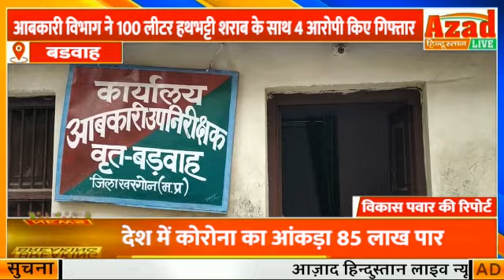बडवाह - आबकारी विभाग ने 100 लीटर हथभट्टी शराब के साथ 4 आरोपी किए गिफ्तार